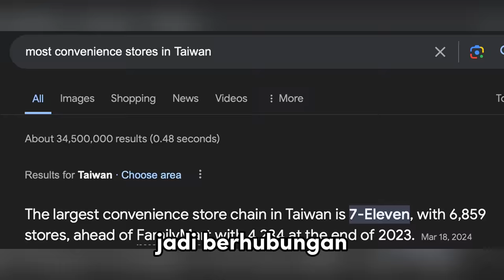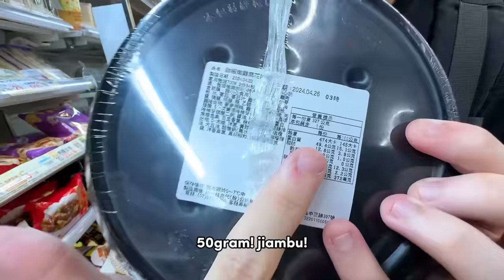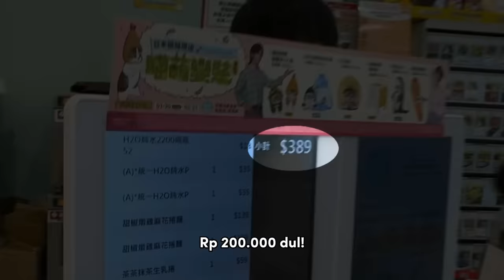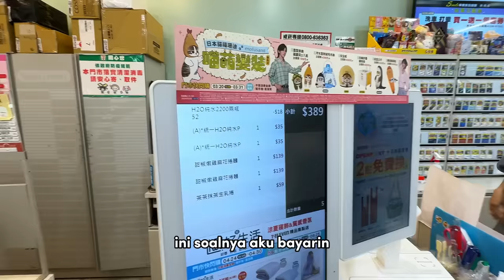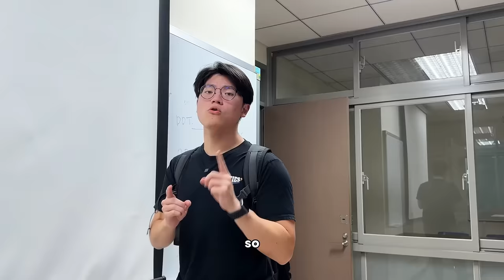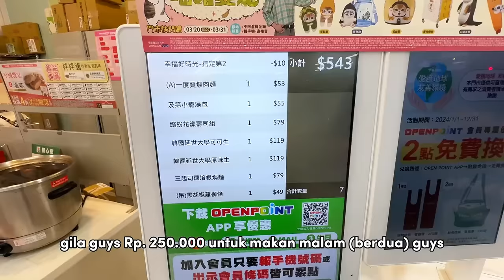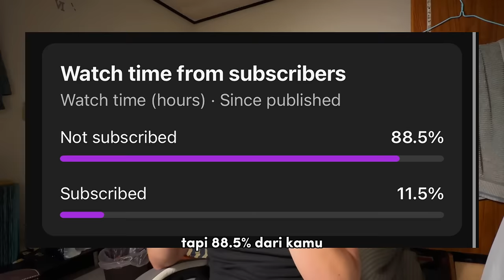Aku Nyoba Hidup Seharian Cuman dari 7-11 (BOKEK PARAH! 😭)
Bisa sih hidup cuman dompetku uda sekarat aja